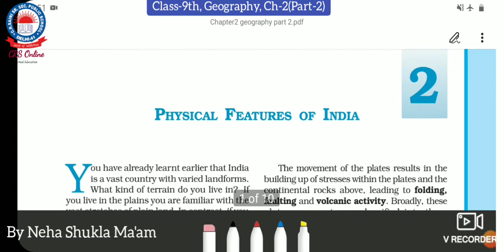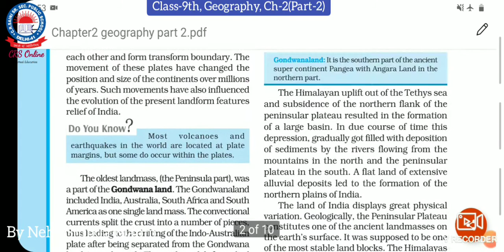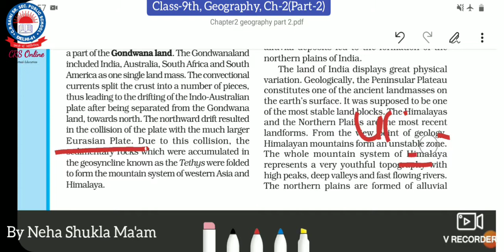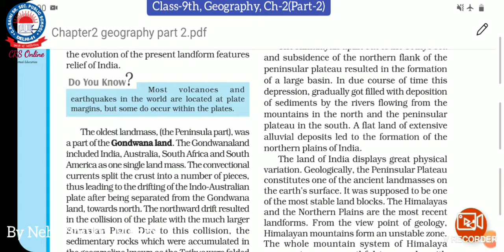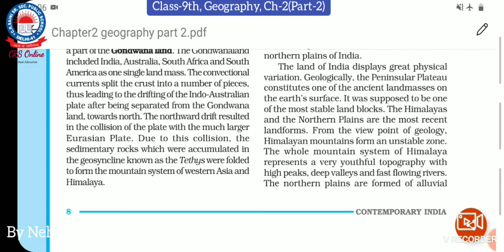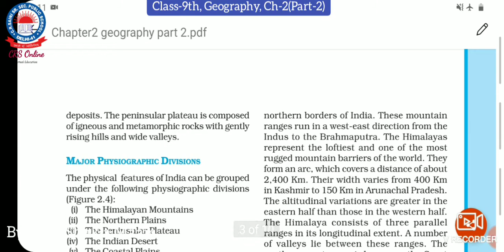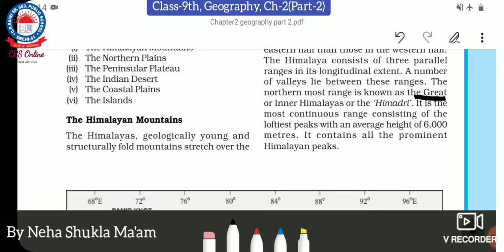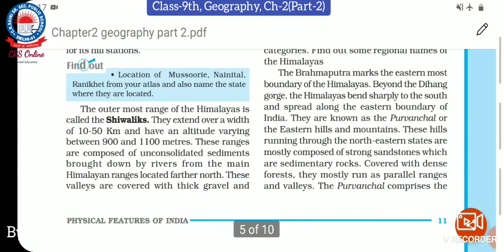Physical features of India (Part-2), Geography, Class-9th, CRSPS